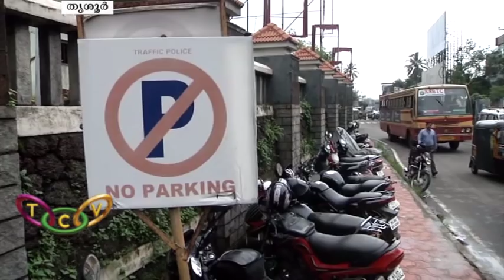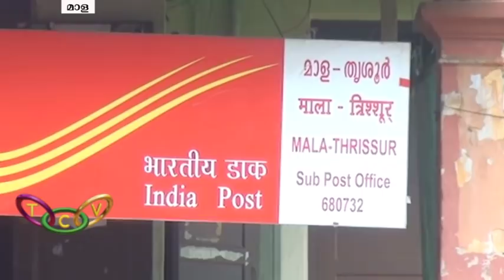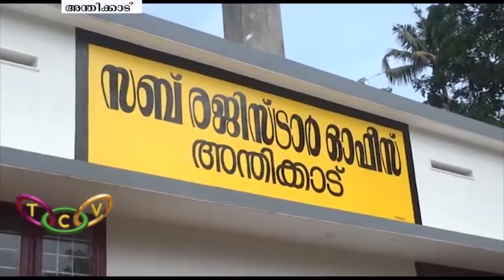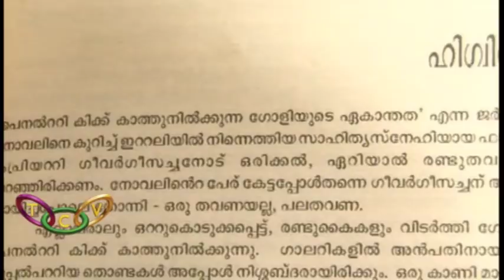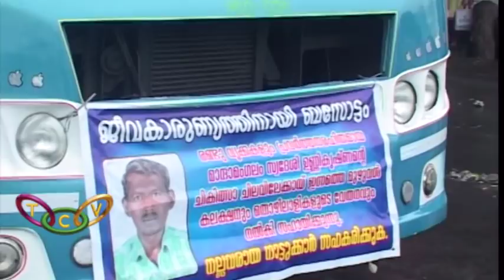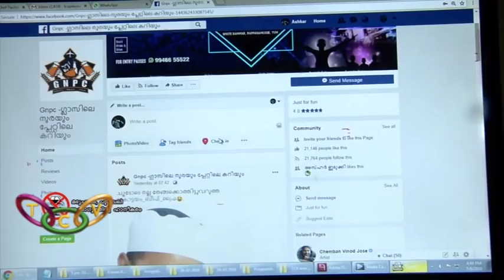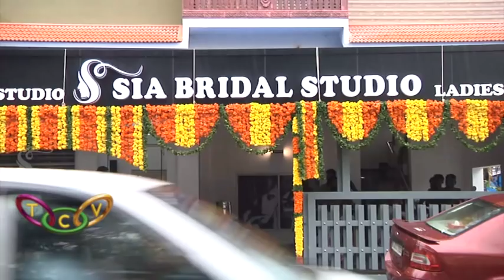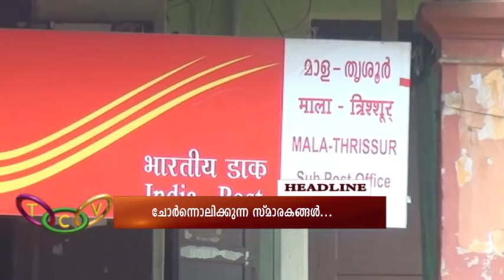TCV News @10:00PM 11-07-18